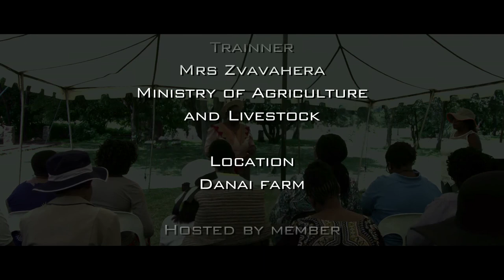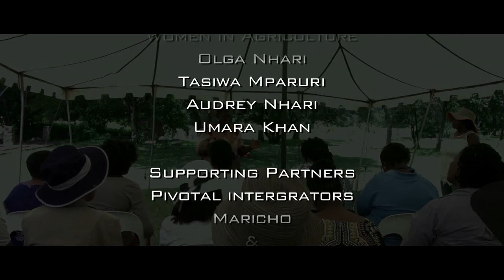Fish Farming Part One WAU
Women In Agriculture Fish Farming Part one. Field School. Feb 2020